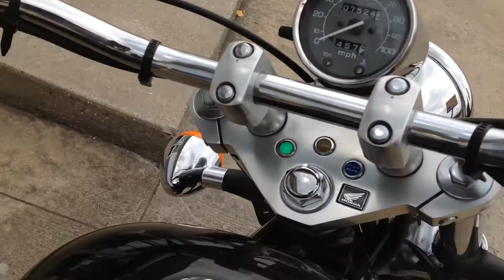2007 Honda Shadow VLX600 for sale at Phillips Pro Cycle